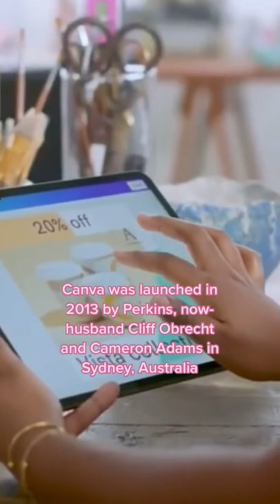Meet the unicorn founder of Canva, Melanie perkins 🙌🏽